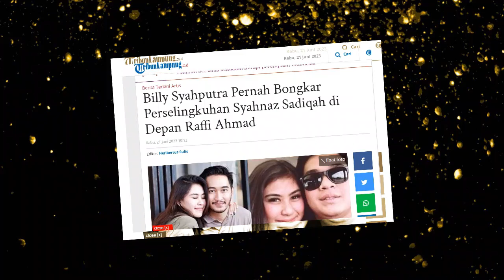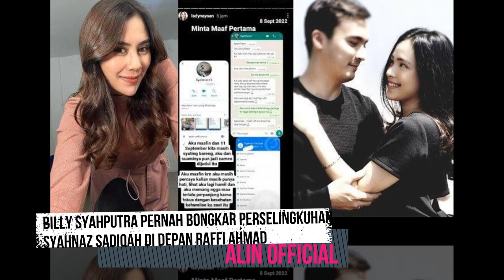Billy Syahputra Pernah Bongkar Perselingkuhan Syahnaz Sadiqah di Depan Raffi Ahmad